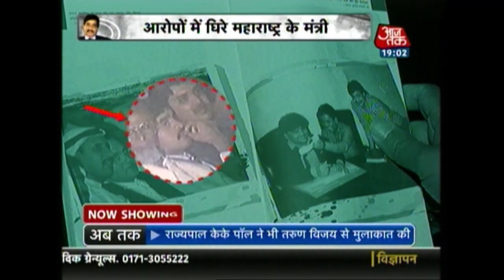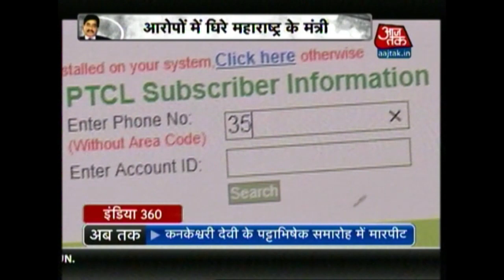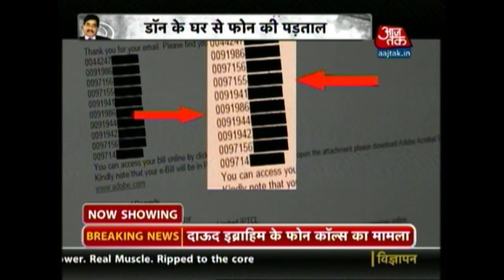India 360: Did Dawood Ibrahim Call Maharashtra Minister Eknath Khadse?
Row over reports of underworld don Dawood Ibrahim having called Maharashtra minister Eknath Khadse intensifies with the state government ordering a probe into the episode. Meanwhile, the AAP has sought Khadse's resignation. The Mumbai Police has given a clean chit to Khadse. Aaj Tak had first reported of Dawood making calls to Khadse's registered number, even as Khadse denied receiving international calls and that the number concerned has not been used for the last one year.